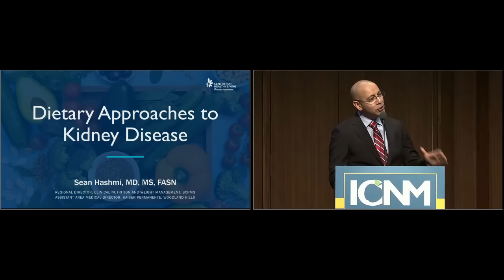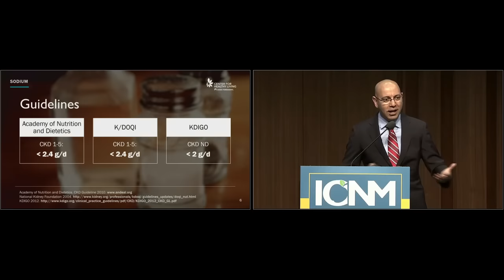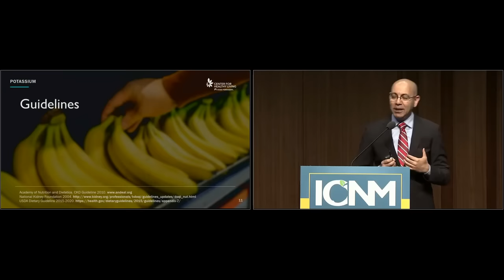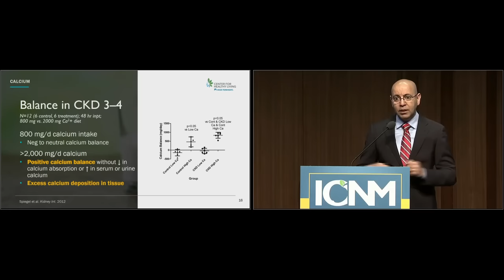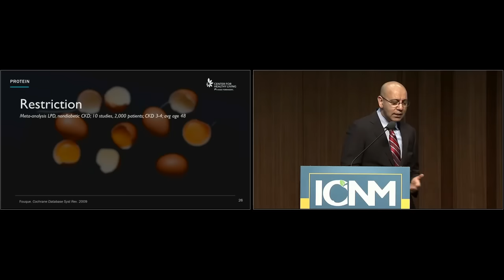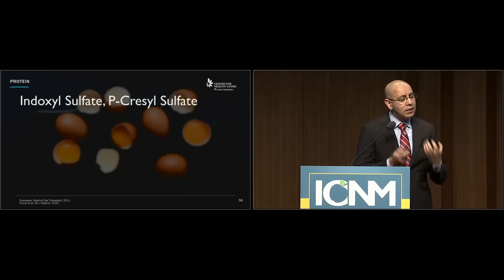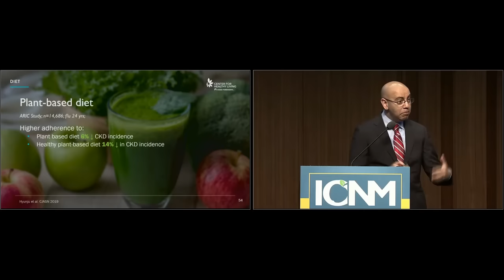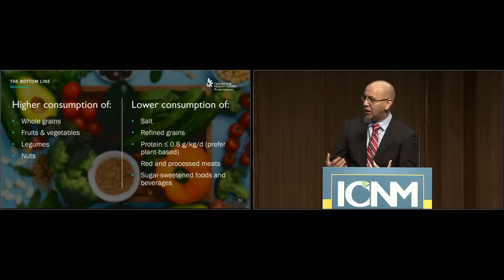Plant Based Diet in treating and preventing Chronic Kidney Disease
Let's talk about an evidence-based approach to preventing and treating chronic kidney disease with a whole food plant-based diet.  What are the ideal foods to eat to slow down kidneys from getting worse? More importantly, what are foods to limit or avoid to help lower your risk of having the kidneys get worse or even getting kidney disease in the first place?

0:00 Introduction
2:02  Chronic Kidney Disease Facts
5:18 Sodium
11:56 Potassium
15:06 Calcium
18:01 Phosphorous
22:12 Protein
32:53 Saturated Fat
33:23 Fiber
34:13 Sugar
35:31 Kidney Disease Diet